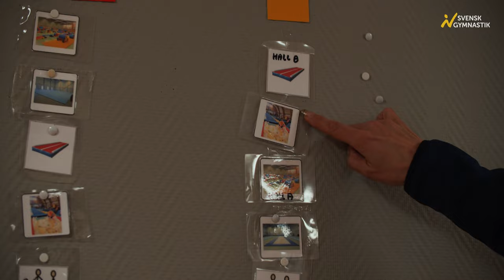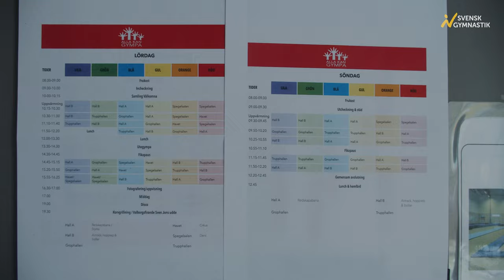Alla kan åka på läger - Paragymnastik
Barn och unga med funktionsnedsättningar får inte samma möjlighet till social tillhörighet och gemenskap som andra. Vi på Gymnastikförbundet jobbar med inkludering och paragymnastik för att skapa förutsättningar till rörelseglädje och gemenskap för alla! Filmen "Alla kan åka på läger" hoppas vi kan inspirera föreningar till att starta upp paragymnastik som verksamhet eller varför inte köra ett läger? Gymnastikföreningen Ling har tillsammans med Gymnastikförbundet Syd arrangerat "Alla kan gympa-läger" i 10 år och har inga planer på att sluta för; alla kan åka på läger, och visst är det häftigt?
Vill er förening ha stöttning i detta så hör av er till oss eller läs mer om paragymnastik på vår gymnastik.se.